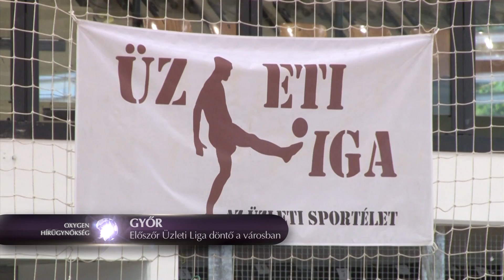Üzleti Liga döntő először Győrben